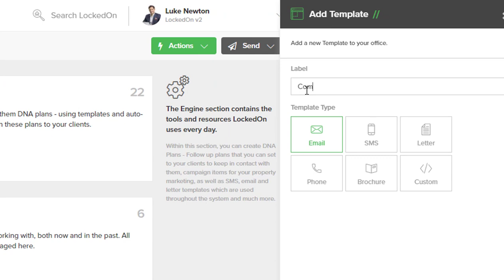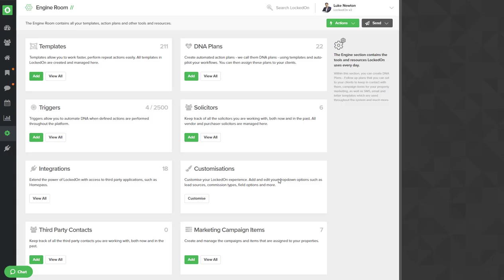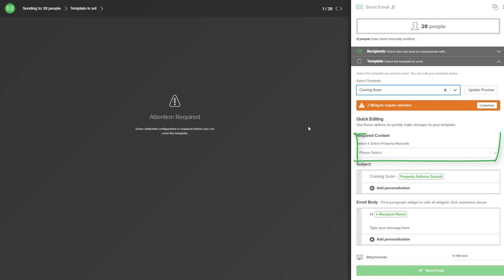Creating a Property Alert Email With Message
In this tutorial, you will learn how to create a single property alert email with a custom message.